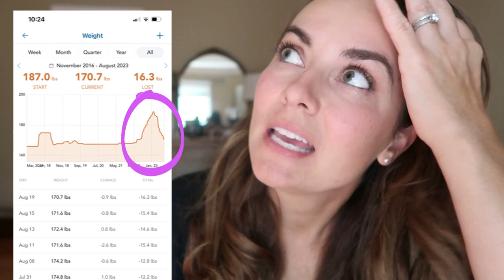UNEXPECTED IUD Side Effects | *Honest Experience* | Weight Gain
Shocking side effects of an IUD.  We're getting personal and a little TMI today.  I had a really HORRIBLE experience with my second IUD and I’m hoping that by sharing my experience it could help those of you in a similar situation.  Please don’t ignore your body. Never in a million years could you have told me that birth control could have this kind of impact on my body.

You Might Like:
BEST Before & After BOTOX: Natural looking at age 38: First Time, Cost, forehead only
Self Tanning HACKS! Self Tanning Hacks! Tips & Tricks - YouTube
Tried and True Summer Beauty Products! BUDGET FRIENDLY